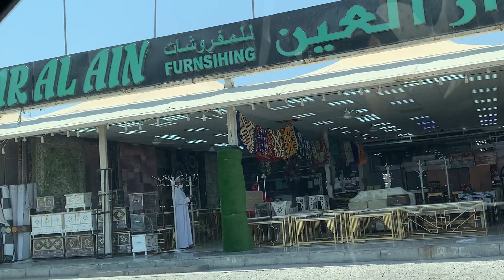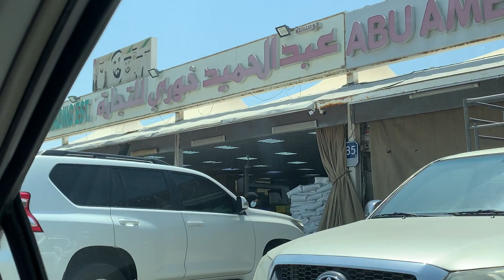Plant Market in Abu Dhabi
Indoor and outdoor plants located at Mina Zayed, Abu Dhabi.